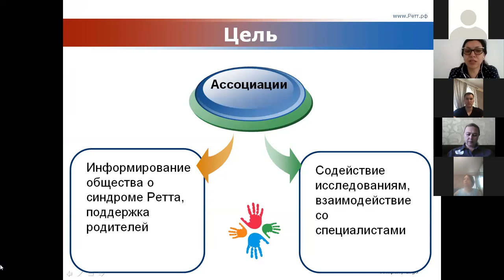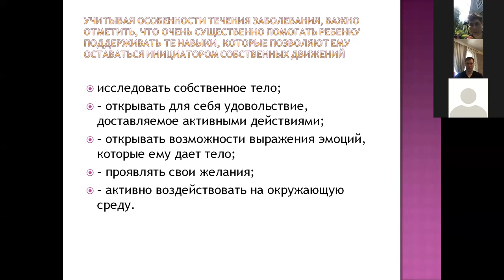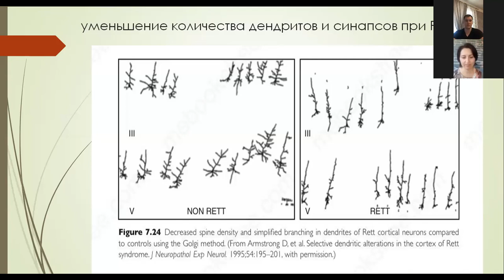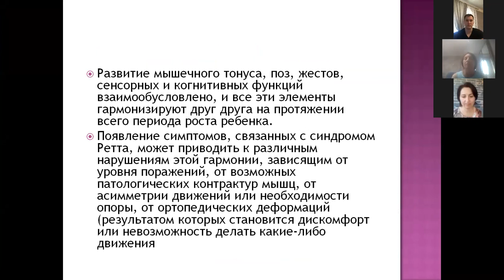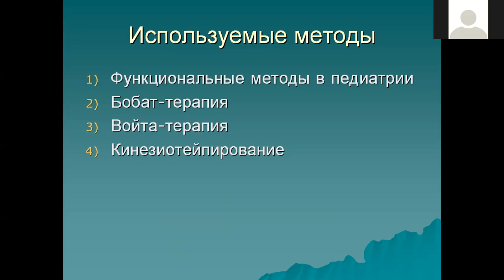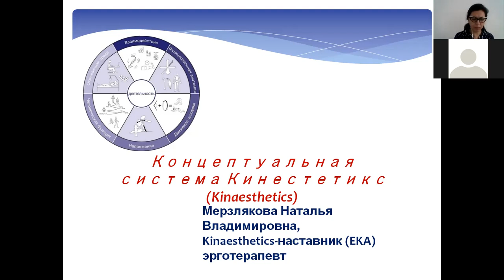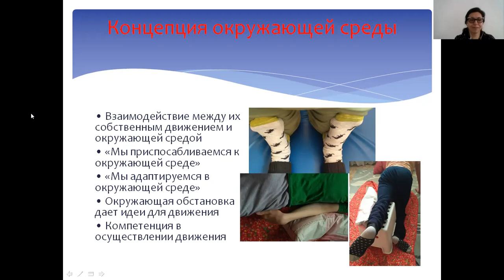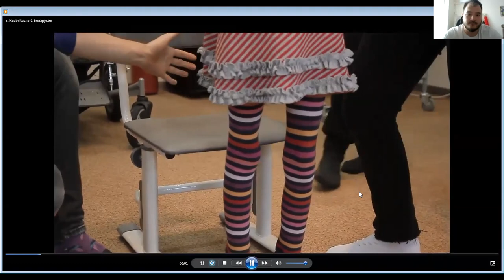Вебинар о реабилитации людей с синдромом Ретта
Вебинар прошел в рамках проекта "Взаимоподдержка: международное сотрудничество во имя детей" 19 июня 2021 г. В вебинаре приняли участие эксперты из России: Абсандзе И.А. (Санкт-Петербург), Ким А.С. (Челябинск), Валяев К.Д. (Нижний Новгород), Мерзлякова Н.В. (Красноярск). Были раскрыты особенности работы с детьми с синдромом Ретта в процессе использования реабилитационных методов: физиотерапии, бобат, кинестетикс, войта-терапии, тейпировании. Эксперты рассказали о правильном позиционировании ребенка, об адаптации внешней среды, вертикализации, профилактике вторичных нарушений, запуске локомоторных генераторов, вспомогательных и технических средствах реабилитации. Благодарим экспертов, а также активных родителей, кто содействует развитию Ретт-сообщества и принял  участие в подготовке к вебинару, пригласив своих специалистов: Светлану Верюгину (Ульяновск), Марину Чумакову (Красноярск), Любовь Румянцеву (Нижний Новгород).